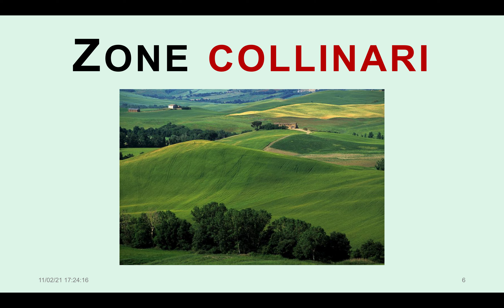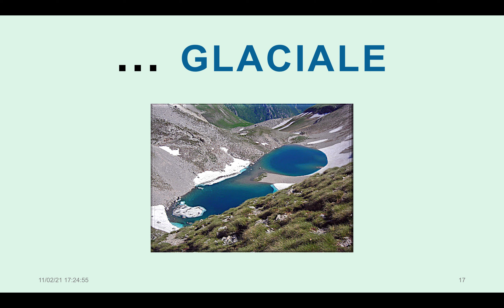L' Europa II parte